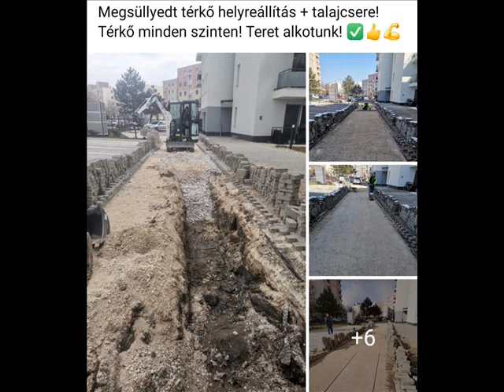pauser Máténak 27 Születésnapjára Bittó Duó Tol